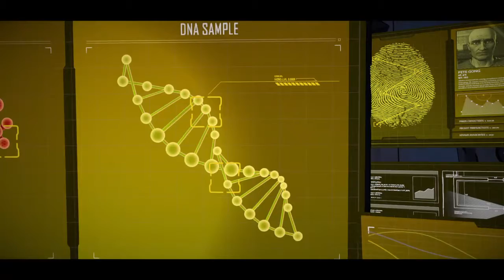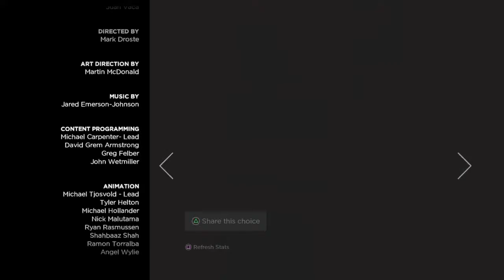The Naked Gamer plays telltales batman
Lets play telltales batman episode 4